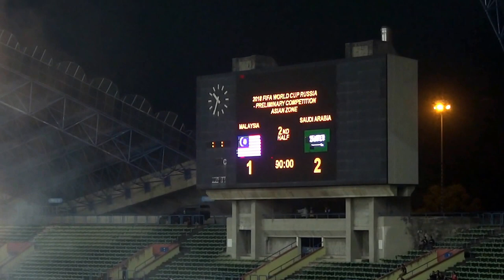Malaysians Fotball Fans Had It Enough with FAM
8th September 2015. Malaysia VS Saudi Arabia. At 85th minutes, Saudi leads Malaysia by 2-1. But, then this thing happened. And the match considered as finished.